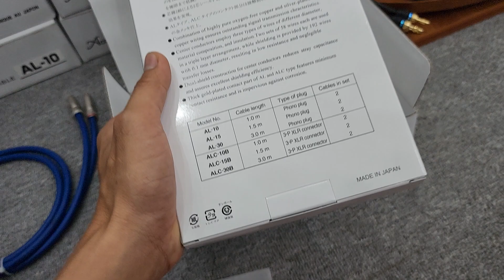Nguyên Hộp AV Acuphase AL-10 và Treble Kèng YAMAHA - Dây Loa Monster Usa